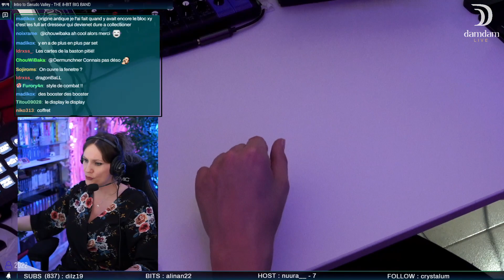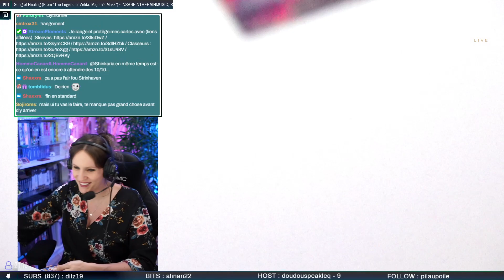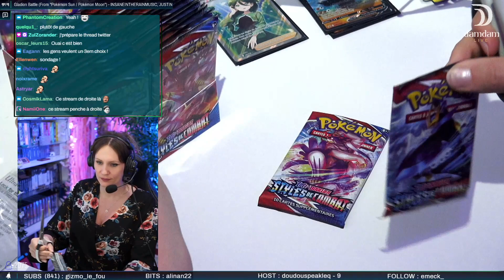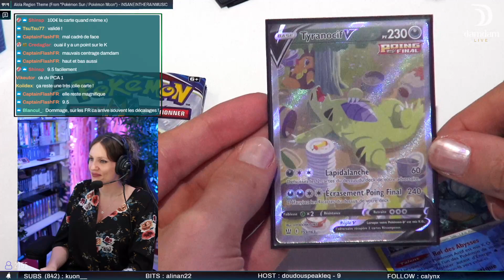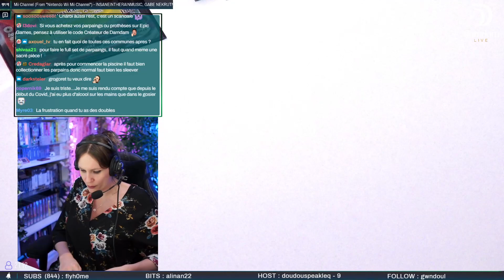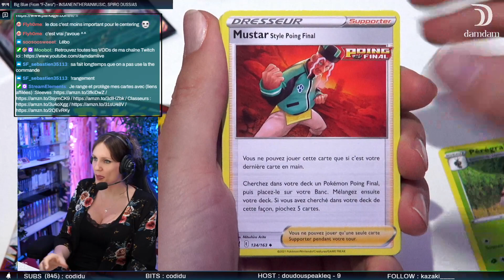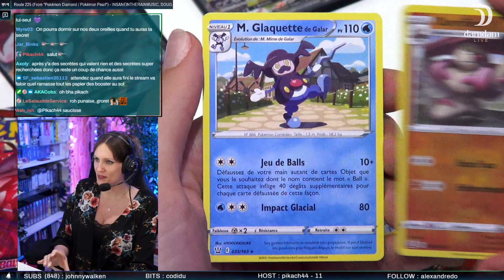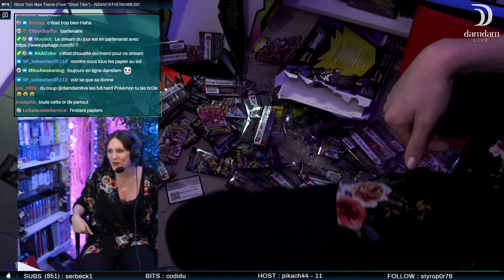[POKEMON] Nouveaux quad-packs STYLES DE COMBAT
CLAVIER : Ducky Shine 7 Brown Switch
WEBCAM : C920 ) et Alpha 7II avec un 16-35F4

⭐️IMPORTANT !⭐️
N'oublie pas de t'abonner à la chaîne si tu souhaites voir mes dernières VODs, et clique sur la petite cloche à côté pour recevoir directement les notifications et ainsi ne rien louper !